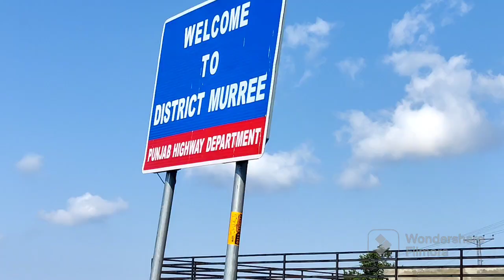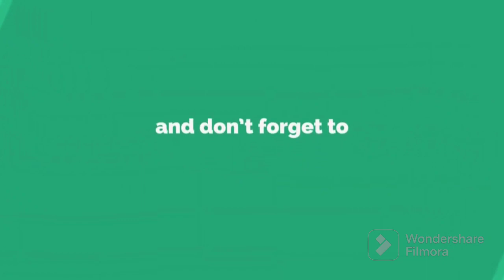Nathiya Gali Family Trip Vlog | Murree Pakistan Tour | Episode 1 | By Khadija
My first trip with my family to Nathiagali
Exploring the beauty of North Areas😍